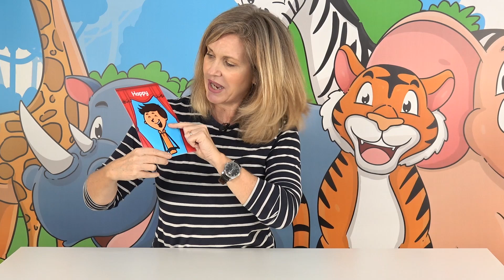"The Art Gallery” Drama Game for ESL | Fun Classroom Activity for Kids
Watch this demo to learn how to play a simple drama game for kids called "The Art Gallery."

This activity is suitable for ESL (English as a Second Language) lessons with primary students who are just beginning to build their language skills.

The drama game helps teachers create a lively classroom environment and encourages student participation and speaking practice—without relying on textbooks.

✨ The activity takes just 5 minutes to play and requires no prep time or worksheets, making it ideal for new students. It gets kids moving, acting out emotions, and practicing new vocabulary in a fun way—without them even realising they’re learning!

Drama can be a valuable tool in the language classroom, especially for young learners. It helps children improve their speaking and listening skills while building confidence in using a new language. By incorporating movement and role-play, students remain engaged and can express themselves more freely. This approach not only supports language learning but also fosters social skills and teamwork.

If you're looking for more ESL teaching strategies focused on teaching English through drama, check these out:

👩‍🏫 Explore Our Online and Live Teacher Training Courses!
Enhance your skills in teaching English through drama: Check it out

💞 Join Our Facebook Community of Kids’ ESL Teachers!
Connect with fellow educators passionate about drama in language learning: Join us